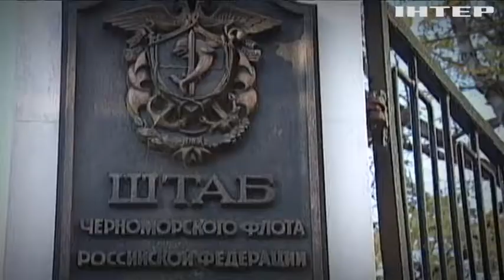РНБО шукає зрадників серед підписантів "Харківських угод"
Якби не Харківські угоди, у 2017 році росіяни мали б залишити Крим - то ж чи не було державної зради в діях тодішніх народних обранців?